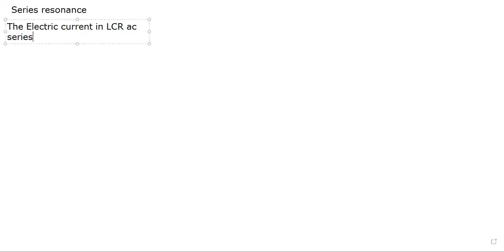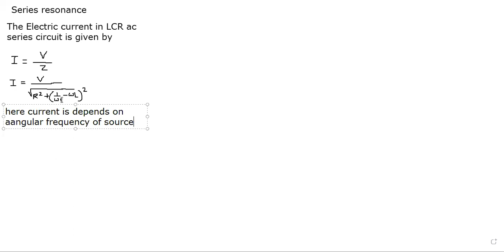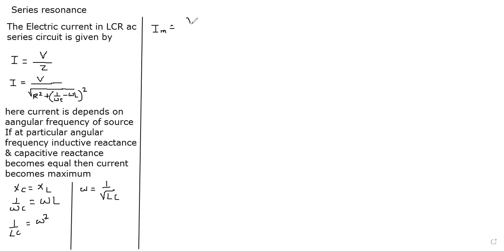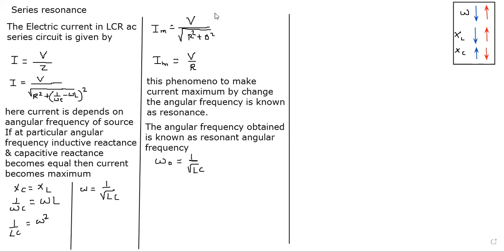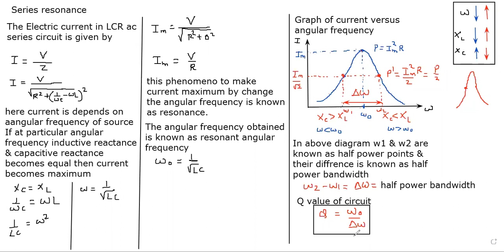12th chap 7 SEries resonance in LCR series circuit physics science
12th chap 7 SEries resonance in LCR series circuit physics science